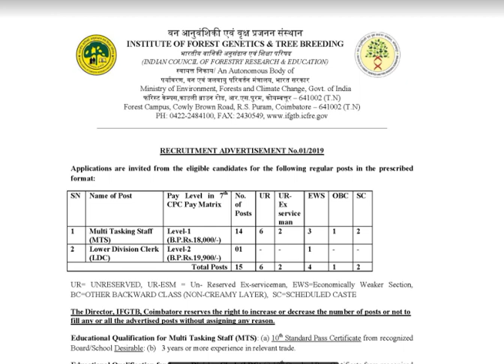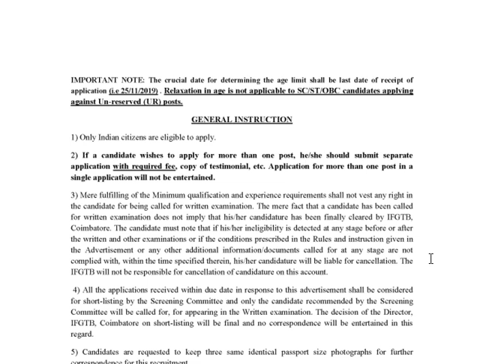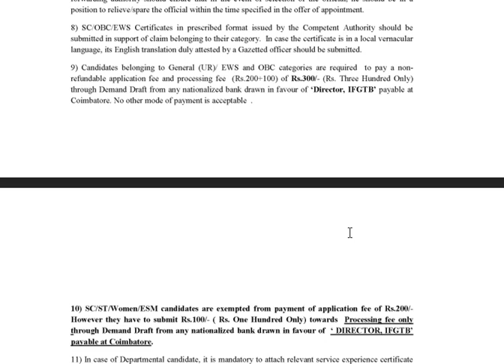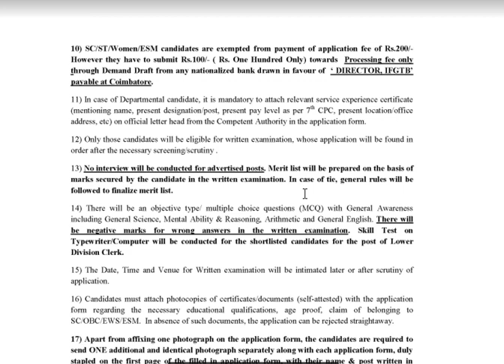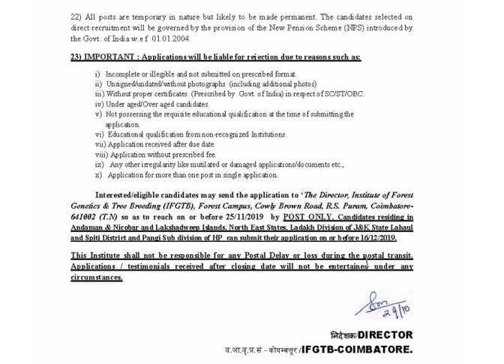MTS & LDC PERMANENT JOBS| 10TH/12TH PASS QUALIFICATION| IFGTB